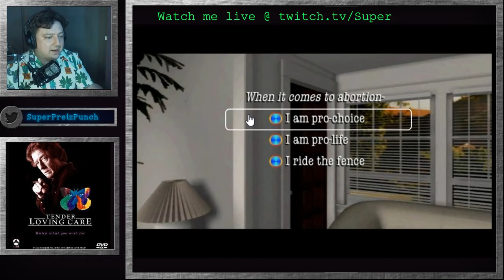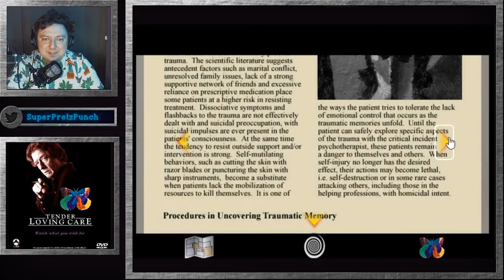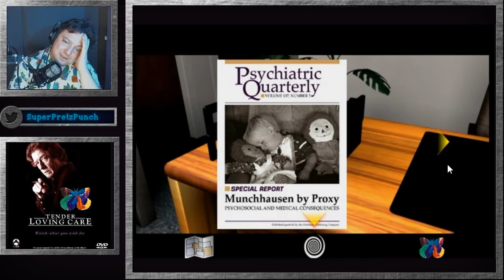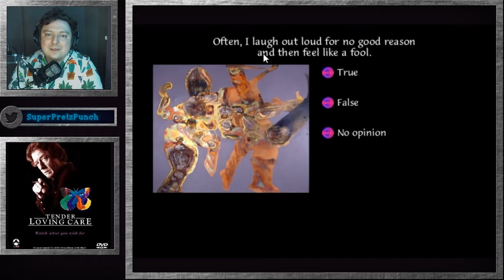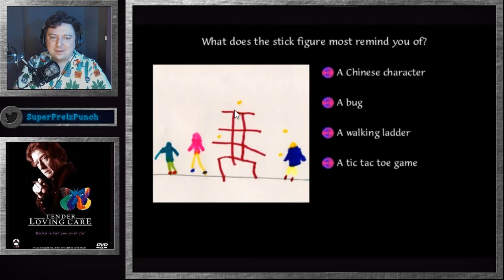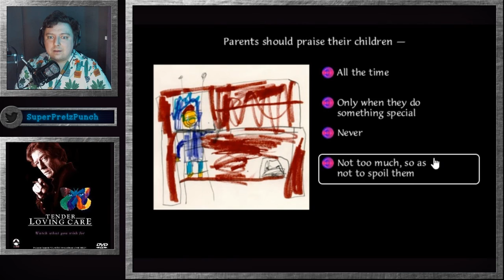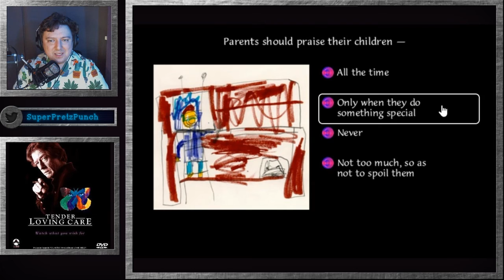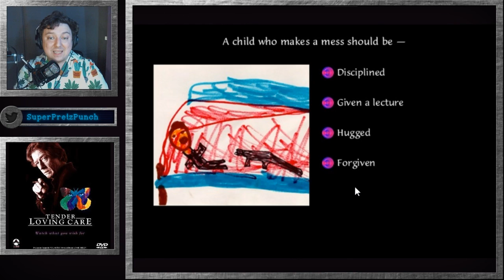Tender Loving Care Playthrough Pt 5 | Tantric Sex and Abortion.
Part five of a playthrough from 2019 of the "erotic" "thriller" Tender Loving Care, starring John Hurt. To see me LIVE with a mustache and more swearing check out